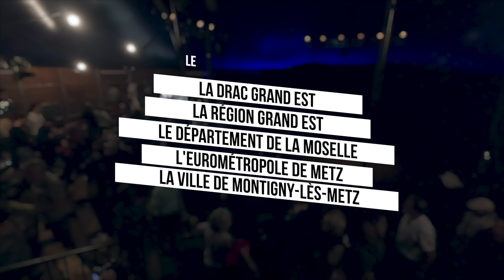Cirk'Eole 2024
Les Chapitres :

00:00:00 - Début
00:01:10 - Intro Bascule
00:06:04 - Bascule
00:13:07 - Main à main
00:21:33 - Acro Sol
00:24:59 - Acro Portés
00:30:01 - Chutes
00:35:22 - Intro Fil
00:37:26 - Fil
00:41:31 - Accordéon danse et portés
00:44:42 - Banquine
00:51:25 - T’es rien terrien
00:54:43 - Clown
01:00:22 - Cannes équilibre sur les mains
01:04:28 - Trapèze
01:09:28 - Acrodanse
01:14:03 - Salut
01:16:15 - Remerciements
01:19:11 - Mot du directeur
01:20:47 - Générique

1 - FAX-5
2 - Monika Kruse - Flashback98
3 - Mathis Klaine - Interlude
4 - Macadam
5 - Jumo - Minuit
6 - Solino Waltz - Jannos Eolou
7 - Dark Skies - Angels
8 - Grand Soleil - Human Error